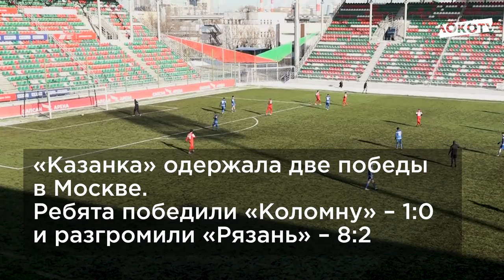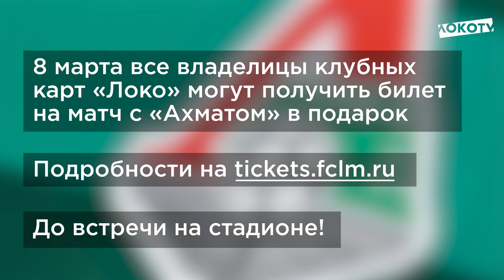LOKO NEWS // Сбор в Испании // Матч ЖФК и ВГИКа // Сборы молодёжки и «Казанки»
Предстоящий сбор в Испании, матч ЖФК и ВГИКа, сборы молодёжки и «Казанки» и подарок для наших болельщиц – главные новости за последнюю неделю в свежем выпуске LOKO NEWS